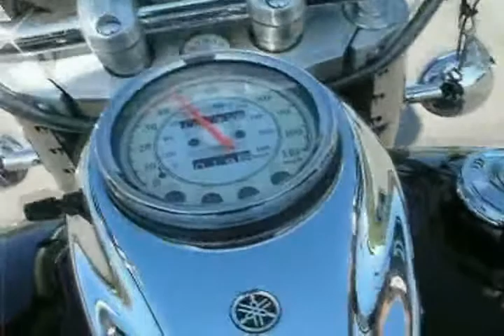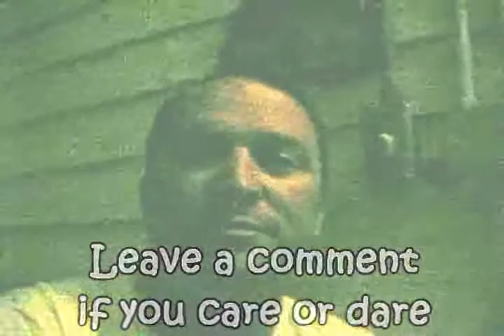JoeCubicle - BigFriday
I captured a whole day, at least bits throughout the whole day.

Overall it was a fun day but long. Best part was scoring the tripod at the garage sale, bad was that I lost the handle off the tripod. Good news, today I went to the hardware store and got a long bolt that I screwed into the hole where the handle went and it works perfect. Later I'll give it a bend and put a handle on it.

The cloud shape I shot was not even close to how cool it looked when my son first saw it. From the time he saw it till I shot it was about 1.5 minutes.

My favorite part of the video is the music under the motorcycle ride, it kind of felt like an artsy music video.

I can't stress how hungry I was during my son's baseball practice, I was dying!

Blusynette by Popof
Melodinette by Popof
Pomponette by Popof
OnlyWhispering by Josh Woodward